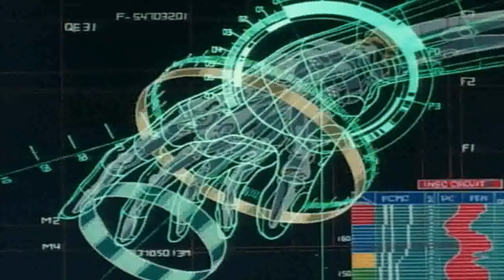Example - Later [SLOWED+REVERB]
E V E R Y T H I N G.  I S.  C O N N E C T E D.